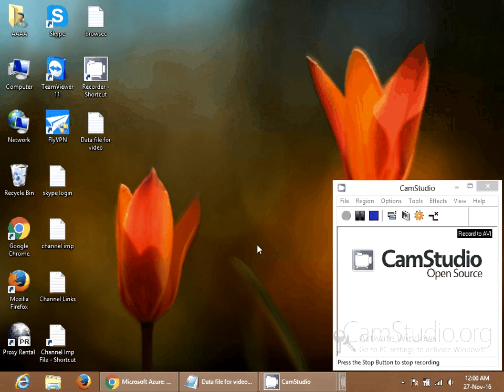Microsoft azure ac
Install a Microsoft Remote Desktop client on your Internet-connected laptop, tablet, or phone, and access cloud applications as if they were running locally.